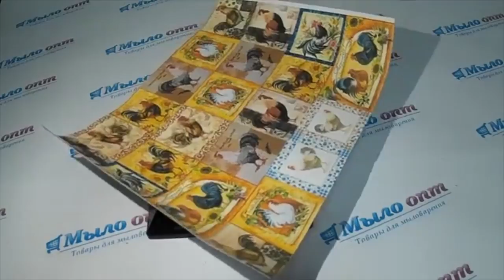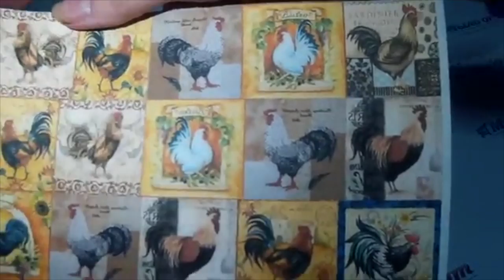DIY: Декорируем// Мыловарим // Год Петуха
Создавать уникальную домашнюю косметику с ингредиентами из интернет магазина Мыло-опт стало намного интереснее! А так же декорируем и упаковываем свою готовую домашнюю косметику с Мыло-опт)) Этиклейки, коробочки из шпона, бонбоньерки, атласные ленты, натуральный наполнитель и многое другое.